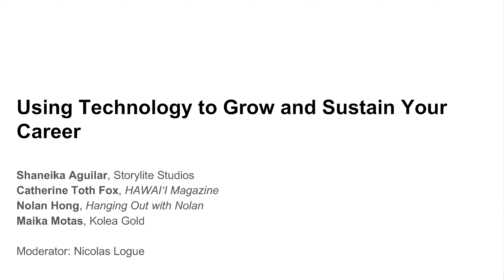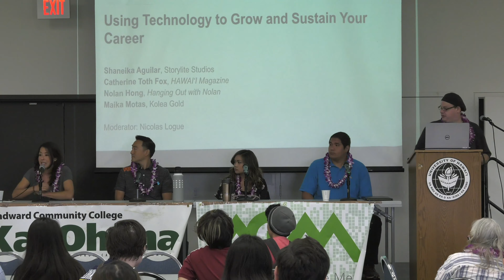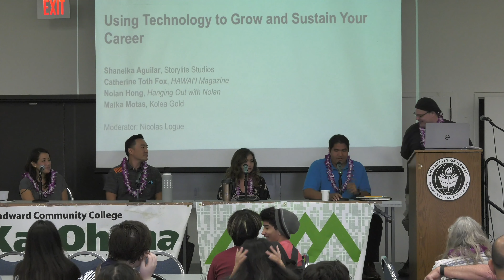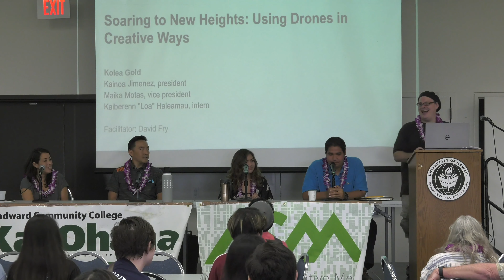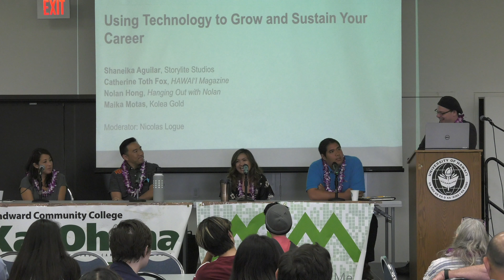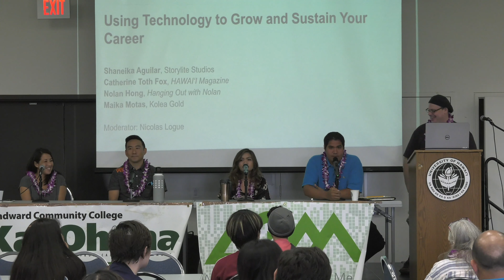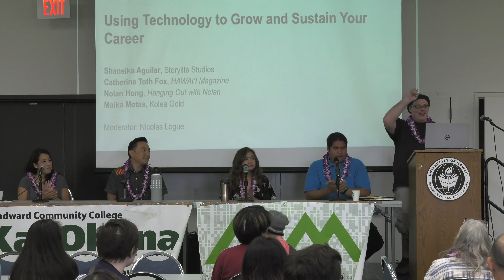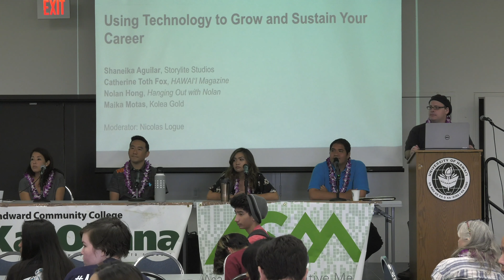2019 Ko‘olau Creative Media Conference: Using Technology to Grow and Sustain Your Career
This is the Using Technology to Grow and Sustain your Career panel